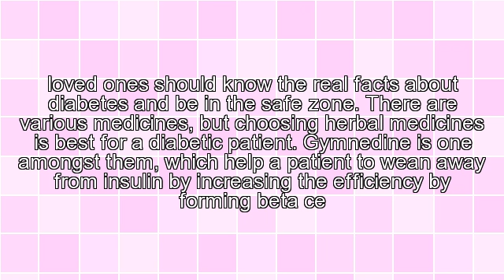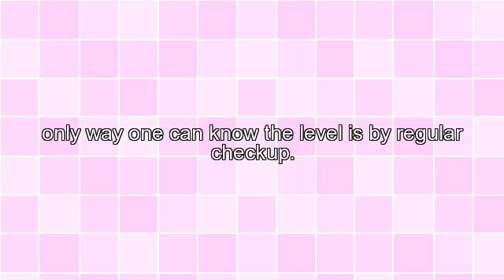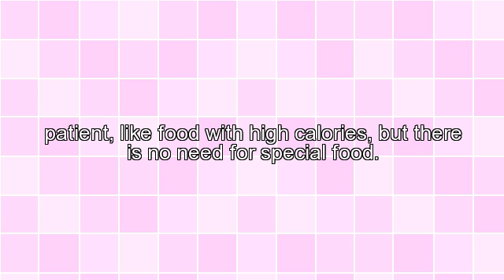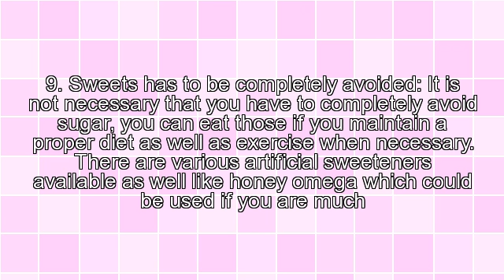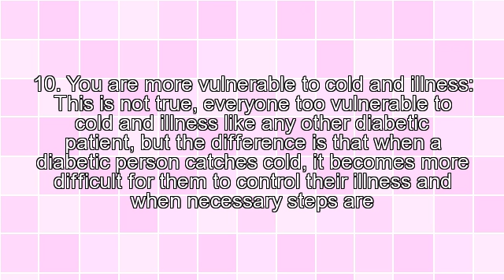A Few Facts and Myth Busters of Diabetes